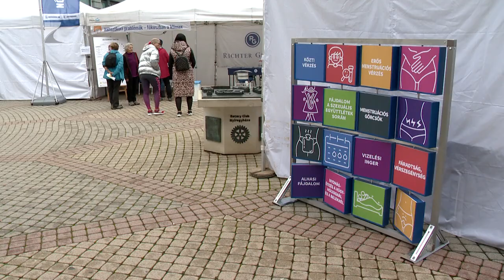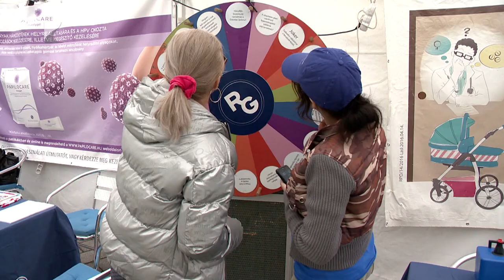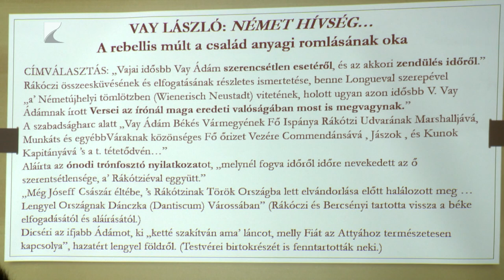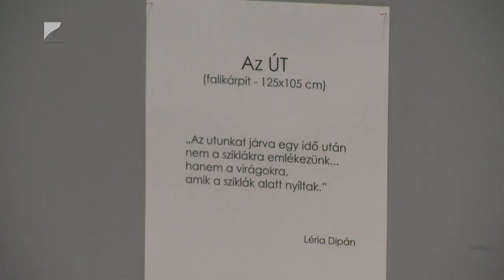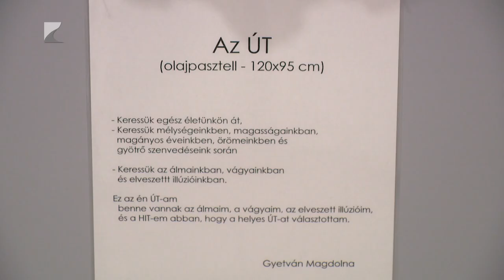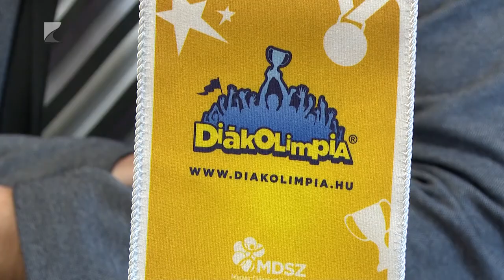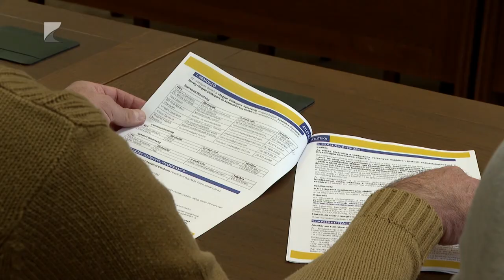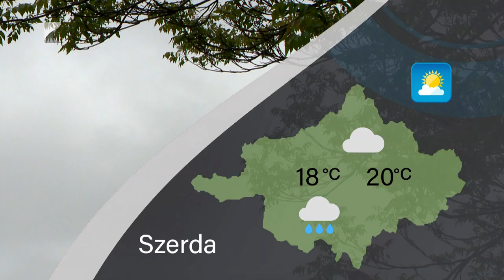Híradó 2024.10.08. - Kölcsey TV